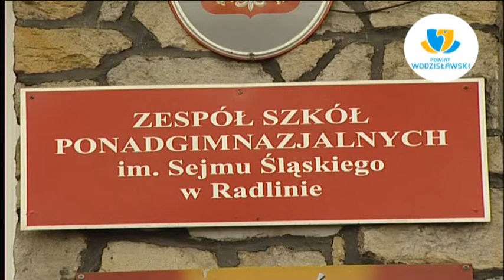Szkoły Powiatu Wodzisławskiego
Szkoły Powiatu Wodzisławskiego to największa i najbardziej różnorodna oferta edukacyjna dla uczniów gimnazjów w naszym regionie!